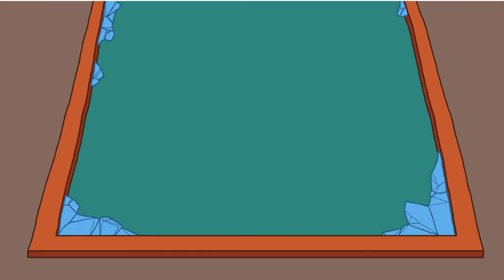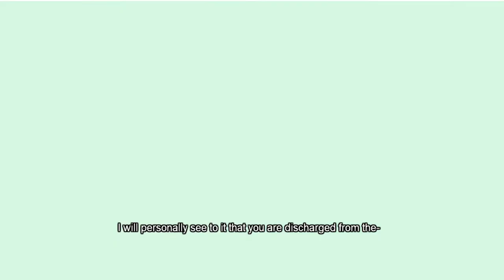Chaos, CHAOS I the Henry Stickmin Collection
More of Completing the Mission (1)